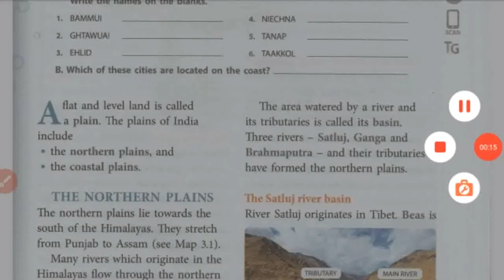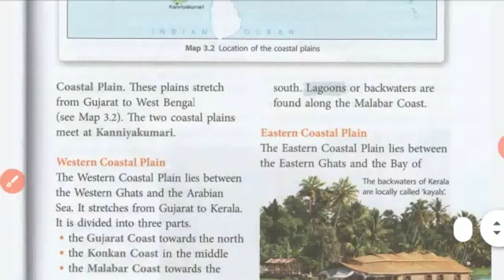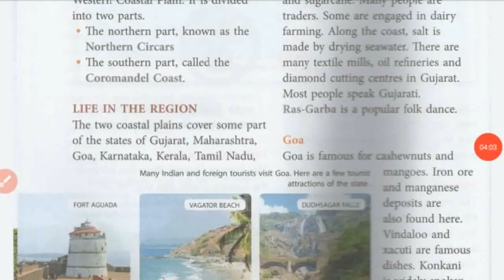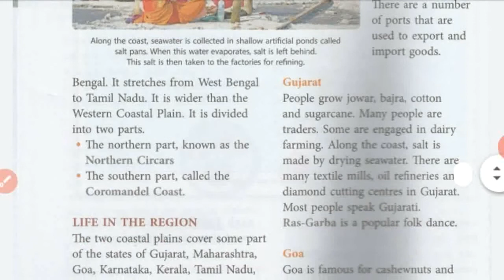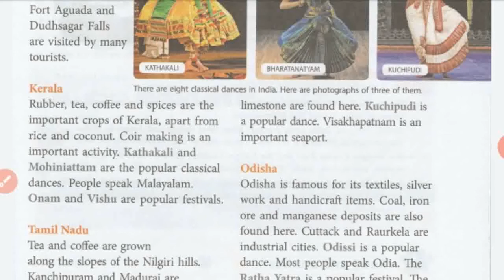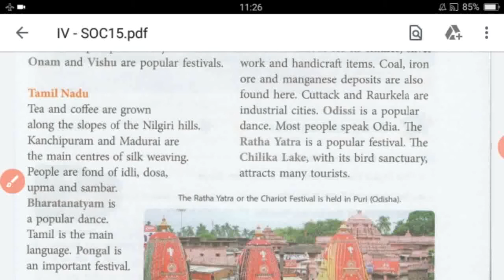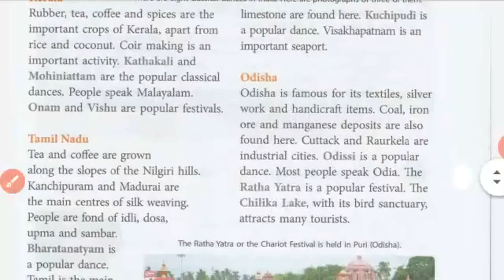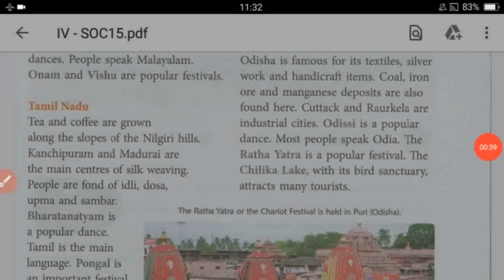IV- STD - SOCIAL - LESSON-3 - THE NORTHERN AND COASTAL PLAINS (PART-2)